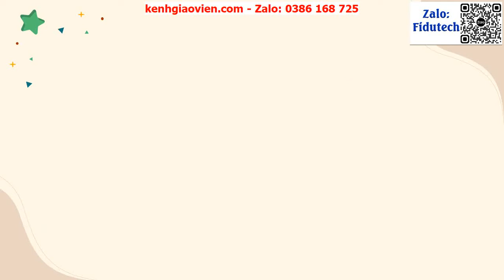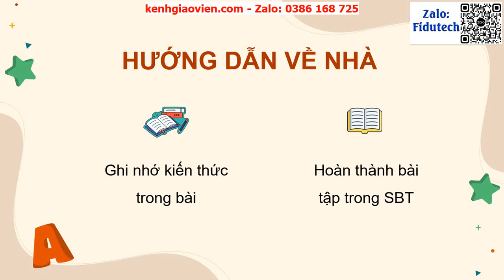Giáo án PPT Bài: Hoạt động thực hành trải nghiệm Phân tích đặc điểm khí hậu VN | GA toán 8 KNTT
Phía trên là giáo án Powerpoint hay còn gọi là giáo án điện tử, giáo án trình chiếu Bài: Hoạt động thực hành trải nghiệm Phân tích đặc điểm khí hậu Việt Nam | Sách Toán 8 kết nối tri thức. Giáo án được làm với phong cách: hiện đại, đẹp mắt để tạo sự hứng thú cho học sinh.